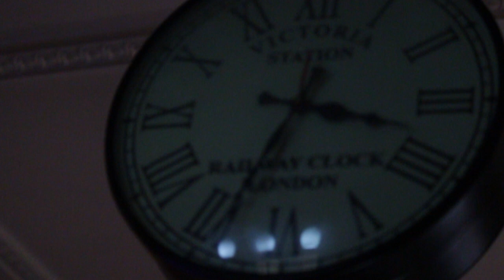If Money Heist intro was remade in India during Quarantine times.